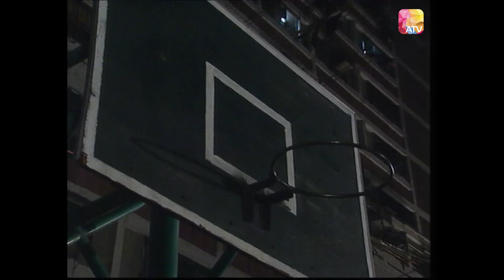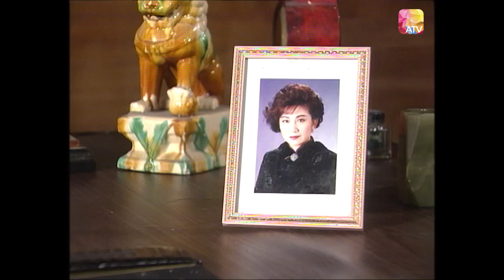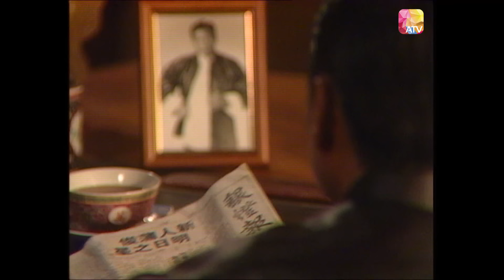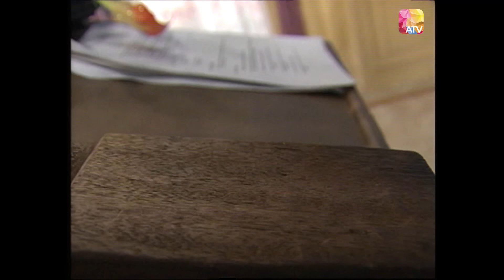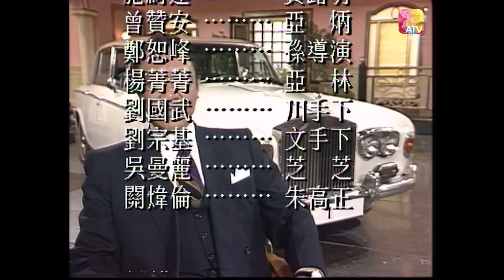《戲王之王》第7集 | 任達華、方剛、伍詠薇、江華、呂頌賢 | The Movie Tycoon Ep07 | ATV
中國香港 / 1994 / 商戰 / 共41集

監製：戚其義
故事：方剛
演員：任達華、方剛、伍詠薇、江華、呂頌賢、區淑貞、林祖輝、李香琴、秦沛、楊群、潘志文、劉錦玲、鮑起靜、羅烈、麥基、吳浣儀、樂蓓、韋家雄

介紹：
故事講述六十至八十年代電影圈的醉生夢死，明爭暗鬥面貌。本劇為求更添新鮮及真實的畫面，不惜斥資百萬建豪華靚景及遠赴馬來西亞取景。影視紅星任達華與多位演技派藝員大鬥演技，加上亞視首席小生花旦與亞姐冠軍區淑貞處女演出，定能再度掀起熱潮。

Douyin: ATV_official